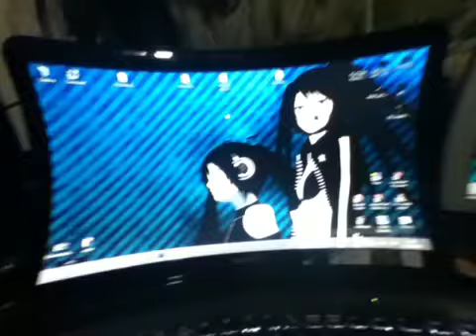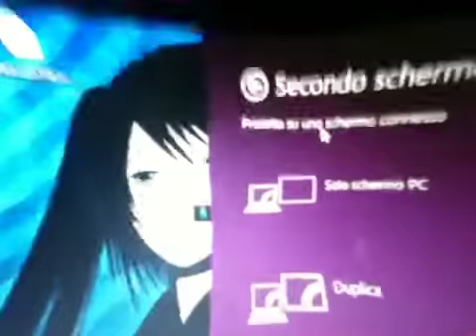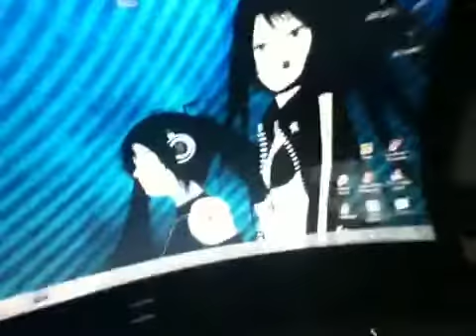Come clonare/estendere schermi su Windows 8